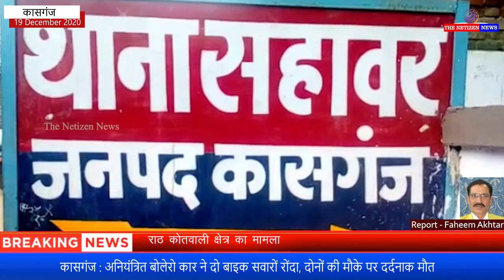कासगंज : अनियंत्रित बोलेरो कार ने दो बाइक सवारों रोंदा, दोनों की मौके पर दर्दनाक मौत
विद्युत विभाग के एसडीओ की बोलेरो से हुआ हादसा, चालक हुआ फरार पुलिस ने बुलेरो को लिया कब्जे में,

सहावर चाली मार्ग पर ग्राम जमालपुर के निकट हुआ सड़क हादसा

पुलिस ने बोलेरो को लिया कब्जे में चालक फरार

सहावर चांणी मार्ग पर ग्राम जमालपुर के निकट एक अनियंत्रित बोलेरो कार ने कासगंज से अपने गांव गढ़का जा रहे दो बाइक सवारों को रौंद दिया जिससे दोनों बाइक सवारों की मौके पर ही मौत हो गई । घटना की जानकारी मिलते ही पुलिस ने मौके पर पहुंच बोलेरो कार को कब्जे में लिया ।जबकि चालक फरार हो जाने में कामयाब हो गया।

घटनाक्रम के अनुसार गुरुवार की रात्रि साढ़े सात बजे सहावर चांणी मार्ग पर बाइक से अपने गांव गढ़का लौट रहे मुशाहिद उर्म 16 वर्ष पुत्र नौशाद व उवैद उर्म 22 वर्ष पुत्र साबिर निवासी गढ़का थाना गंजडुंडवारा को विद्युत विभाग की बोलेरो कार ने रौंद दिया। जिससे दोनों बाइक सवारों की मौके पर ही मौत हो गई। घटना की जानकारी मिलते ही पुलिस ने मौके पर पहुंच दोनों शवों को अपने कब्जे में लिया।

बोलेरो कार को कब्जे में लिया जबकि इसका चालक भाग जाने में कामयाब हो गया। घटना की जानकारी मिलते ही मौके पर पहुंचे परिजन दोनों के शवों को देख कोहराम मच गया।

रिपोर्ट फहीम अख्तर